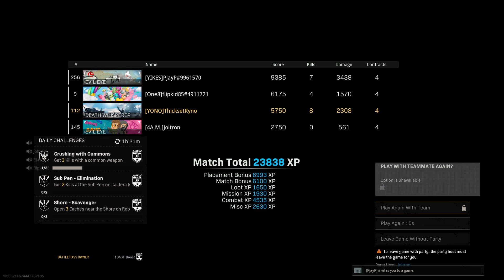Broken Aim Assist ?!?